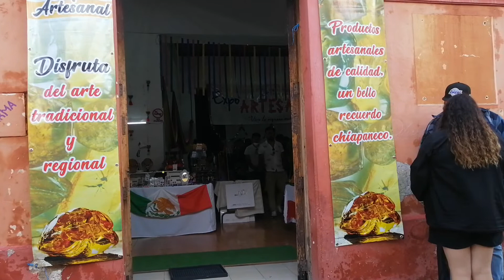Sancristobal de las Casas Chiapas